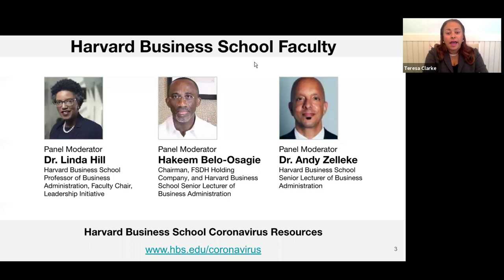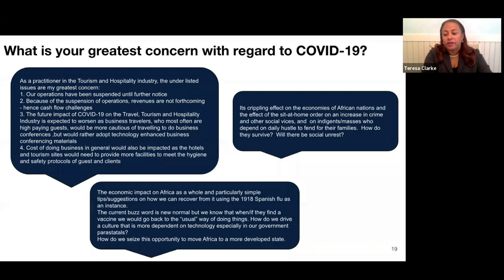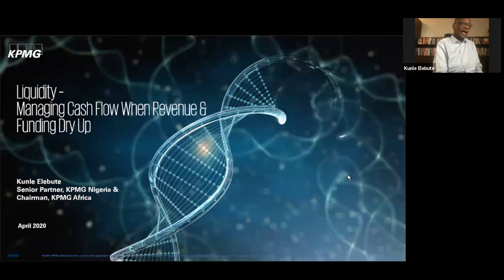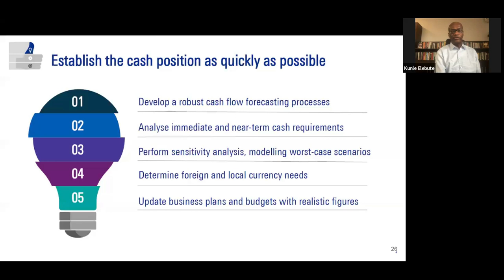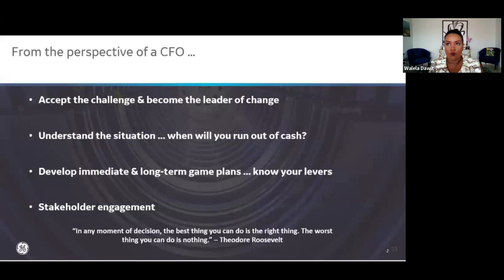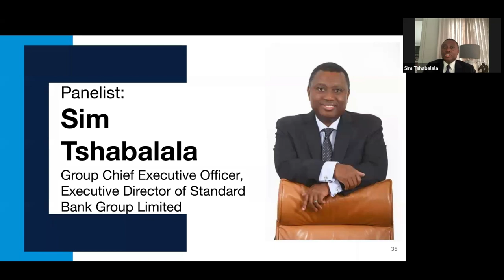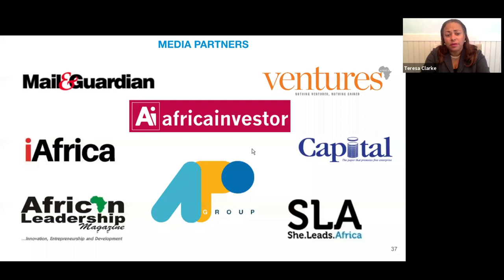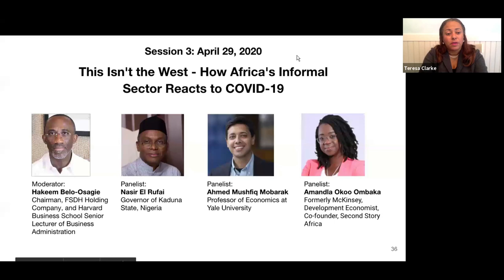Liquidity - Managing Cash Flow When Revenue & Funding Dry Up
SESSION 2 in the webinar series Crisis Management for African Business Leaders
Led by Kunle Elebute, Chair of KPMG Africa

PANELISTS:
_Welela Dawit, CFO, GE AFRICA
_Admassu Tadesse, PRESIDENT AND CHIEF EXECUTIVE EASTERN AND SOUTHERN AFRICAN TRADE AND DEVELOPMENT BANK (TDB)
_Sim Tshabalala, GROUP CHIEF EXECUTIVE, SBG AND EXECUTIVE DIRECTOR, SBSA

A timely and valuable video conference series produced by Africa.com in partnership with faculty from Harvard Business School to address this unprecedented humanitarian and economic crisis as a result of COVID-19.